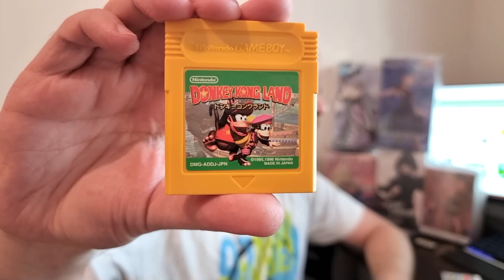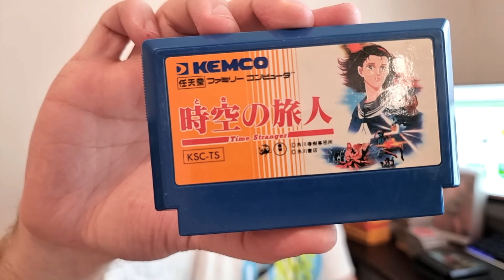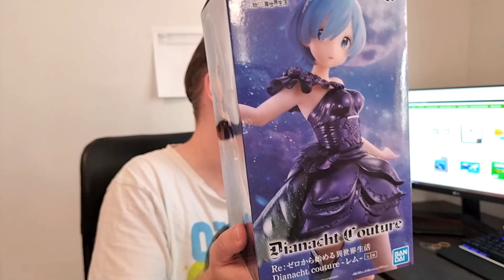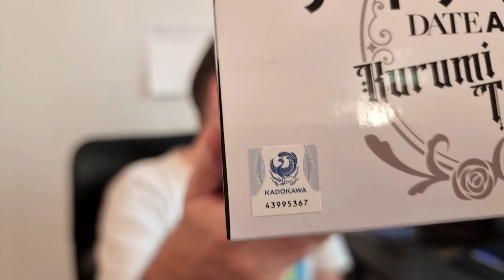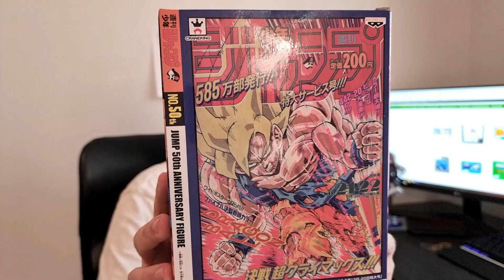Unboxing #10 - Paczka z Japonii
Otwieramy i sprawdzamy gry z Japonii :)